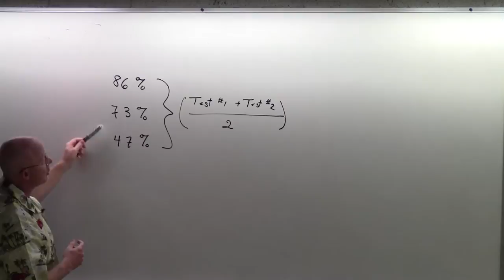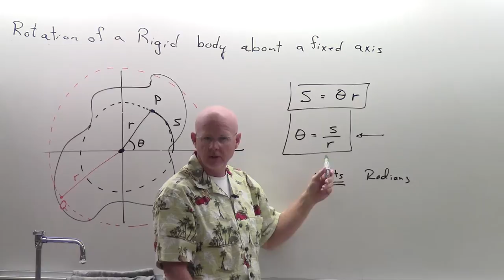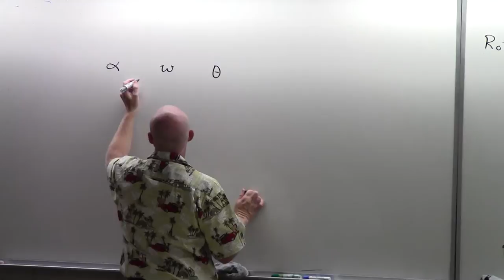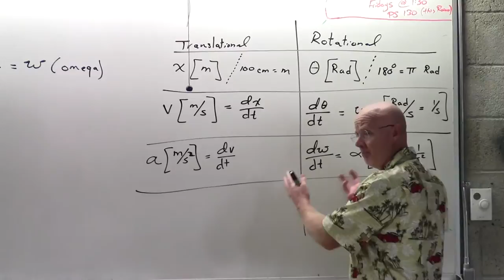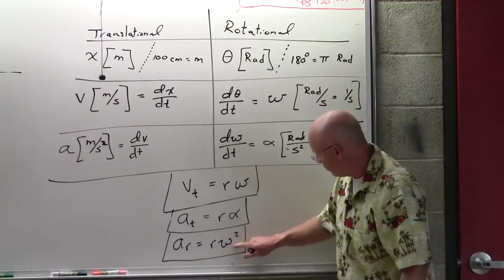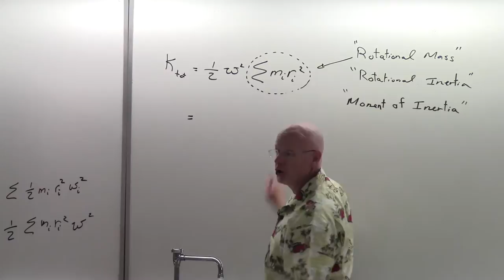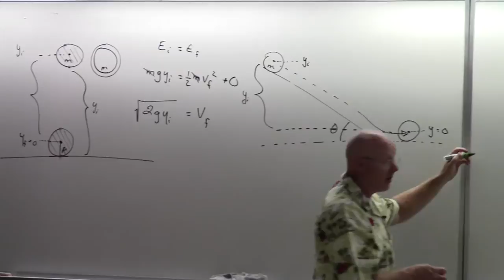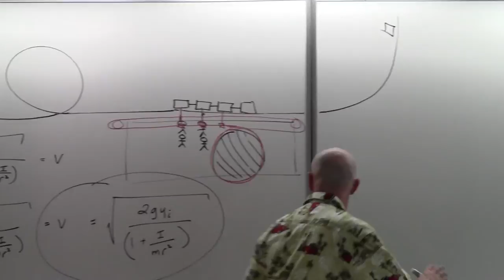Rotation of a Rigid Object about a Fixed Axis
Dr Mike Young introduces the kinematics and dynamics of rotation about a fixed axis.